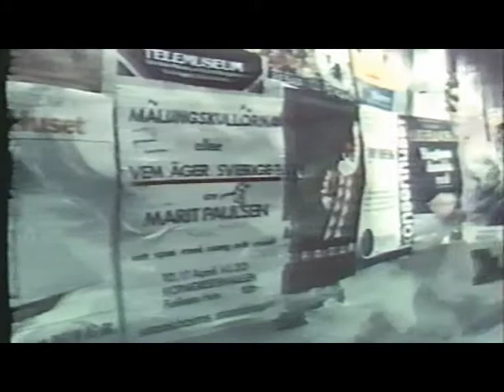Punk Dokumentär 1978 Stockholm Ebba Grön m.m